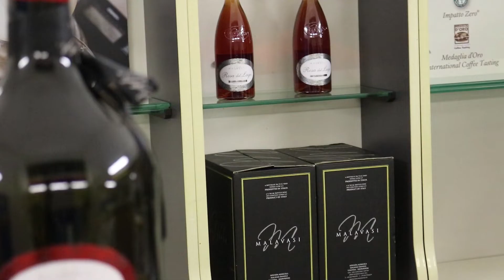Malavasi Vini sponsor Banca Valsabbina Millenium Volley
Malavasi Vini intervista il Direttore Generale della Banca Valsabbina Millenium Volley durante la cena networking organizzata con gli sponsor della squadra